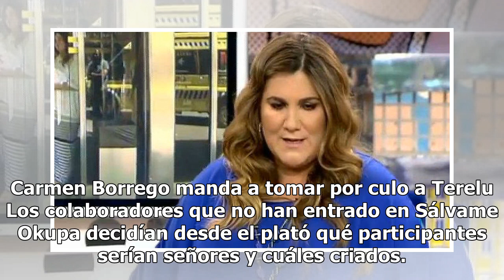Los 5 momentos que dejó ‘Sálvame Okupa’ en sus primeras horas